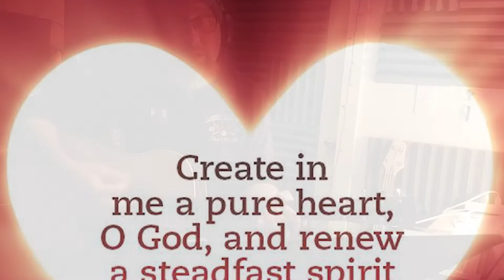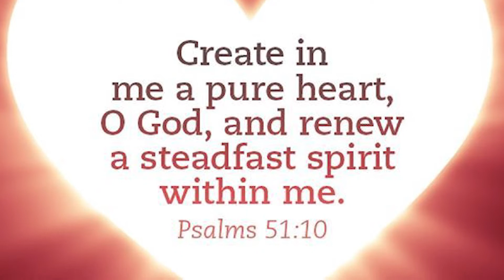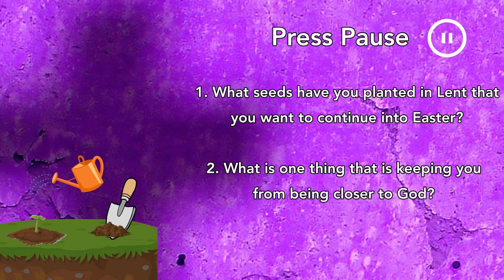Family Liturgy of the Word - 5th Sunday of Lent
Presiding: Sr. Diane Vallerio, MFIC
Preaching: Andrea Miller
Production: Molly Manning & Michael Sennett